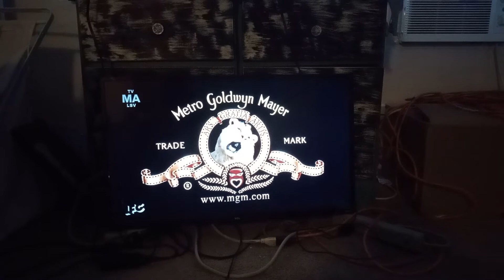Thelma and Louise (1991) IFC TV intro